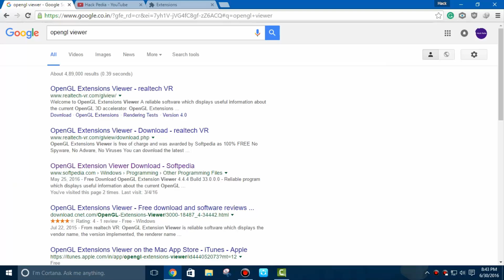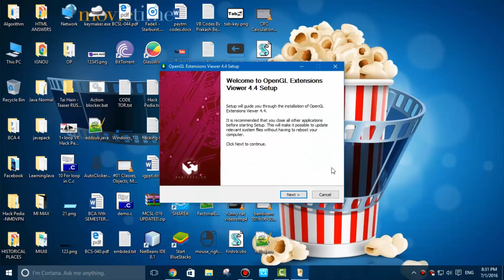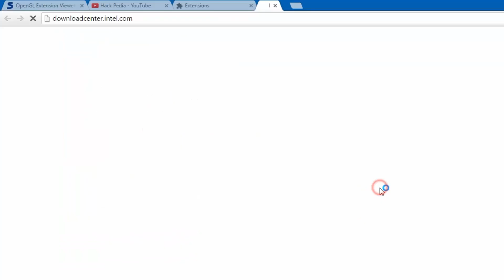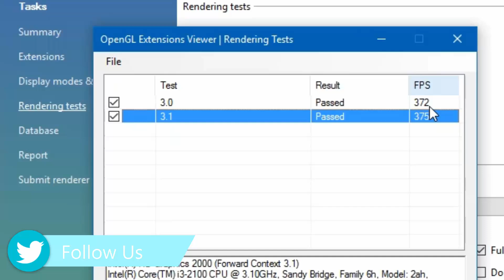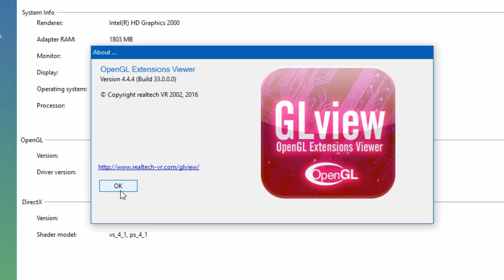OpenGL: How to Check OpenGL Version? (OPENGL CHECK + RENDER OPENGL)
OpenGL: How to Check OpenGL Version? (OPENGL CHECK)

In this video, you will see how to check OpenGL version of your running operating system.

DOWNLOAD

HACK PEDIA